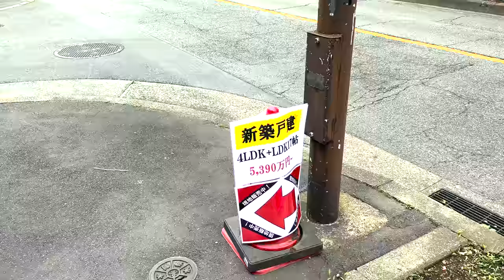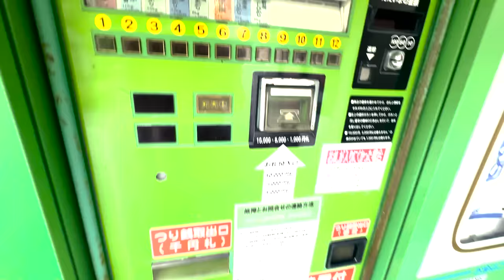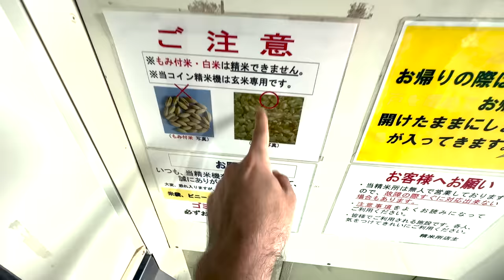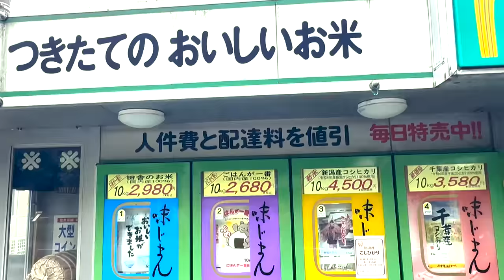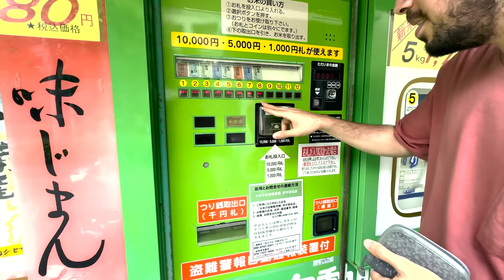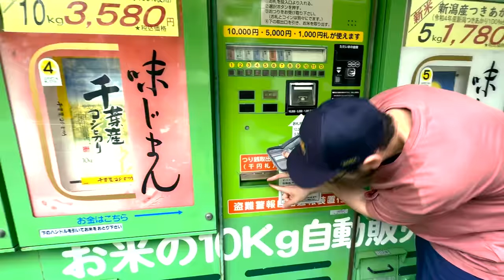Tokyo'da Yaşadığım Mahalle | Japonya Başka Bir Dünya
Bu videoda Tokyo'da yaşadığım mahalleyi gezeceğiz.Film gibi japonya sokaklarında yürüyüp beyzbol oynayan japonları  izleyeceğiz.Otomat cenneti japonyada en son pirinç otomatlarını tanıtıp 5 kilo pirinç alıp eve döneceğiz.
İnternet sıkıntısı olmayanlar 4k'da izlerse daha net videoyu izleyebilirler.

Uber eats'de çalışacaklar için davet kodu 👉 👉Uber’le çok para kazanıyorum ve senin de bu fırsatı seveceğini düşünüyorum. Daha fazla bilgi için